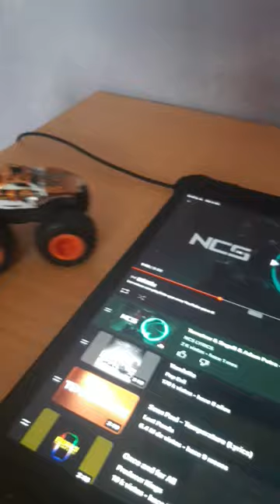When someone trys to steal Tiger shark's throne